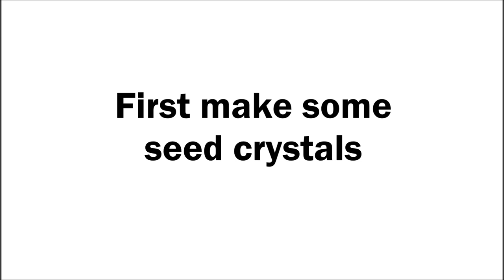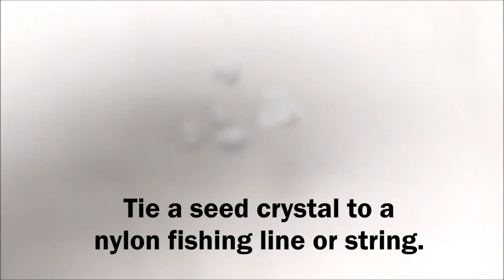Growing Alum Crystals - Project #220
United Art and Education Original Project: Grow your own crystals with alum! Great for science lessons!